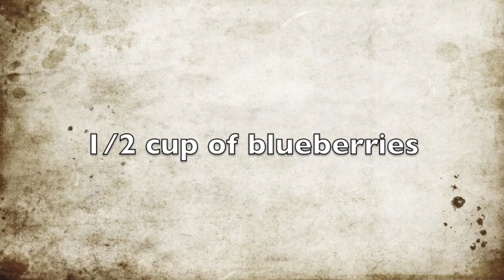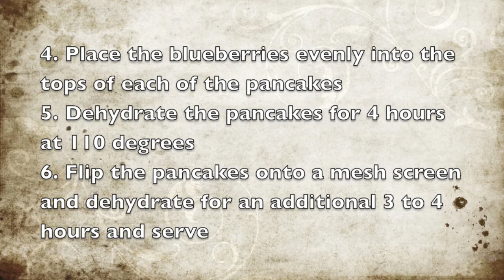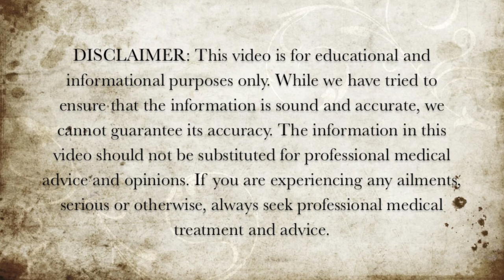Raw Food Diet Recipes - Blueberry and Banana Pancakes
Here is a raw food diet recipe for blueberry and banana pancakes.